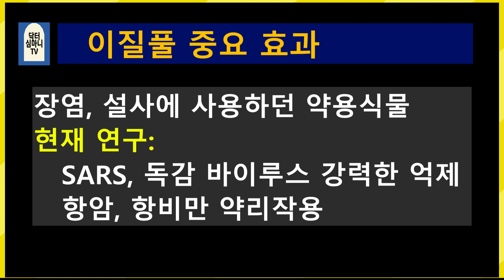멀리서도 눈에 확띄는 이질풀꽃과 가락지나물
이질풀꽃  가락지나물